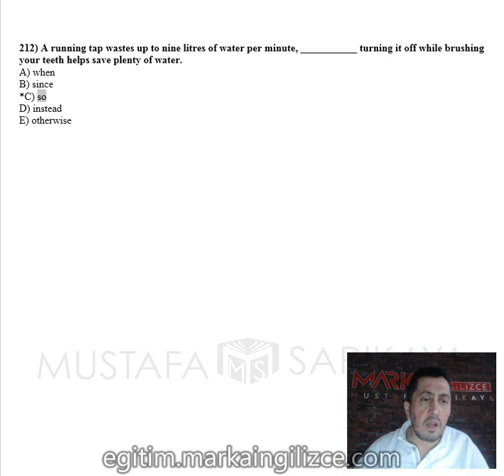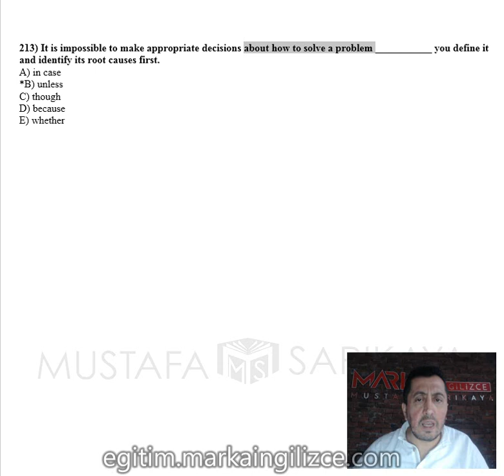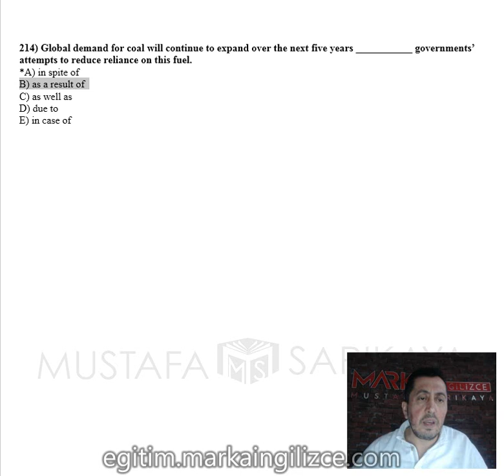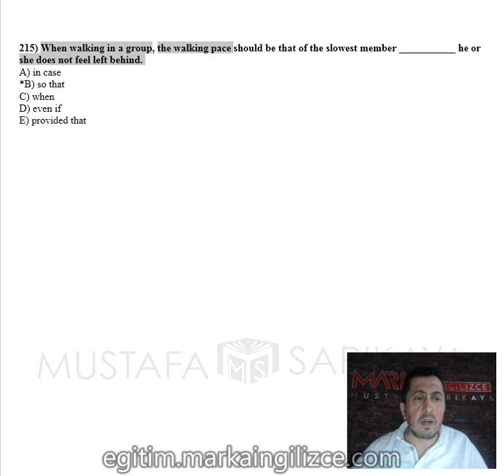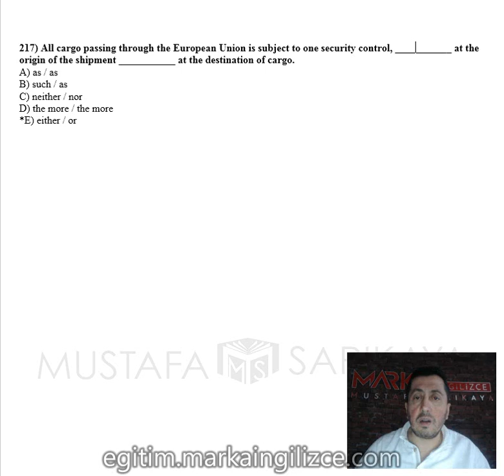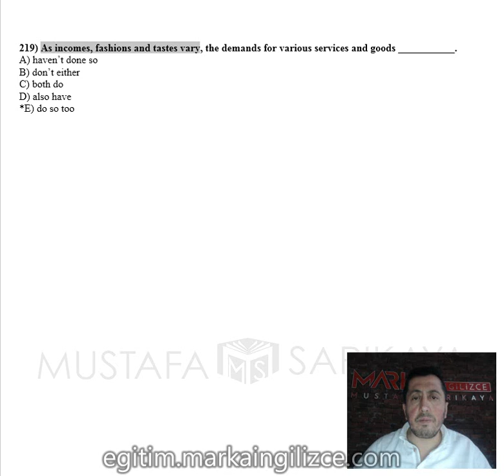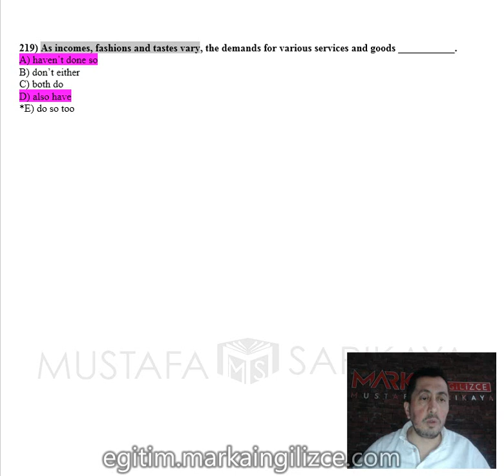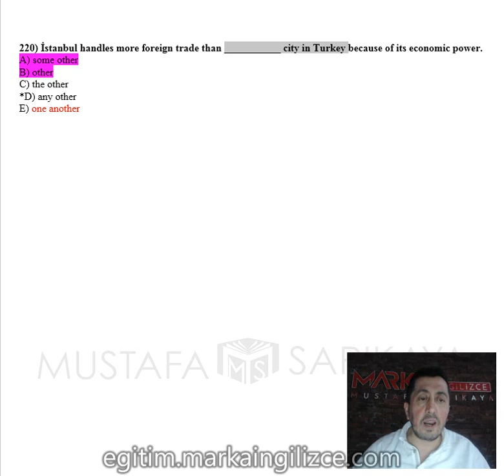ORTA 211 220